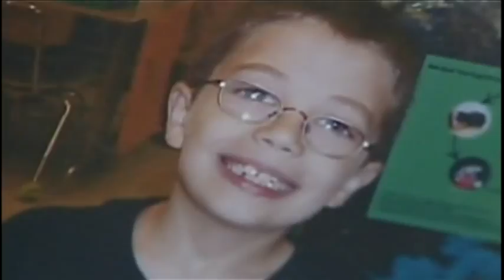Chris Murphy -Reporting (Summer 2010)